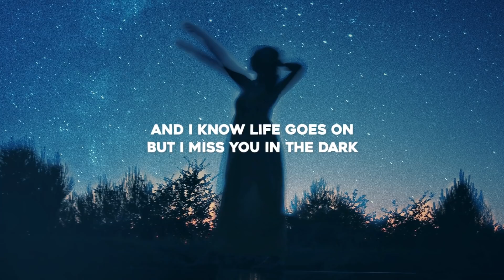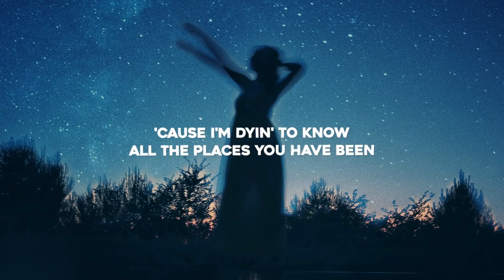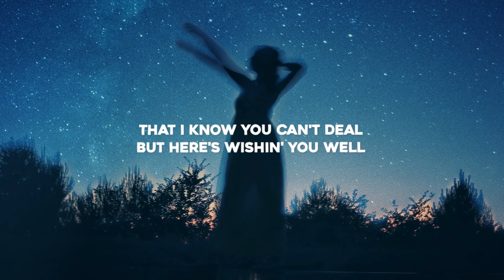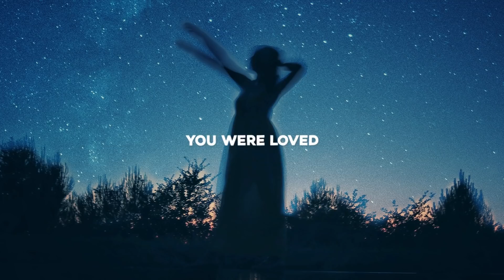Gryffin & OneRepublic - You Were Loved (Lyrics)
Lyrics for "Gryffin & OneRepublic - You Were Loved"

I hope that you finally found it all
All the things that you said that you needed after all
All those times we had, they left a mark
And I know life goes on but I miss you in the dark

Days turn to years, turn to stories we tell about
All of the good times and times that were hell when

We were young, we were broke
We were chasin' a fire and watchin' it turn to smoke
And some of us just let go
You got lost, had enough
Time, it did what it does and turned what you had to rust
But wherever you are, understand me

You were loved
(Loved, loved, ooh)
You were loved
(Loved, loved, ooh)

I hope that our paths, they cross again
'Cause I'm dyin' to know all the places you have been
Some day when the future meets the past
That's when we'll make up for all of the years that went so fast

'Cause days became years became stories we tell
That I know you can't deal but here's wishin' you well

We were chasin' a fire that suddenly turned to smoke
And some of us had to let go, yeah
Time, it did what it does and turned what we had to rust
But wherever you are, you should know

You were loved
(Loved, loved, ooh)
You were loved
(Loved, loved, ooh)
You were loved
(Loved, loved, ooh)
Loved
(Loved, loved, ooh)
You were loved
(Loved, loved, ooh)
(Loved, loved, ooh)